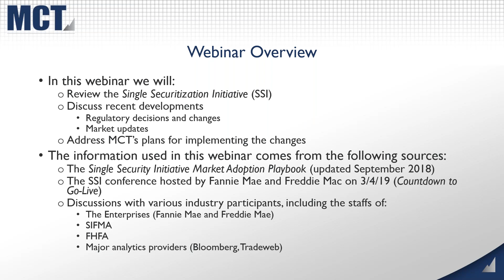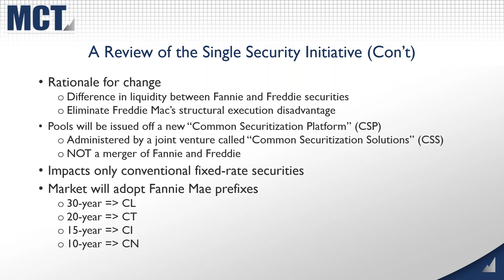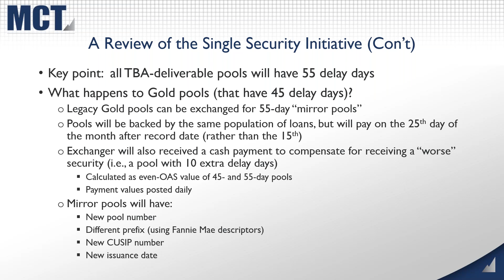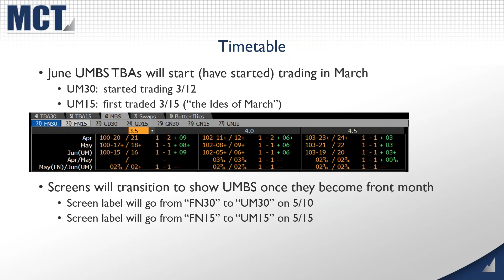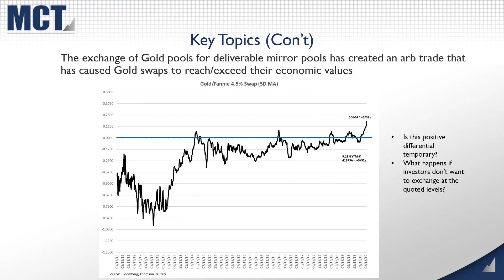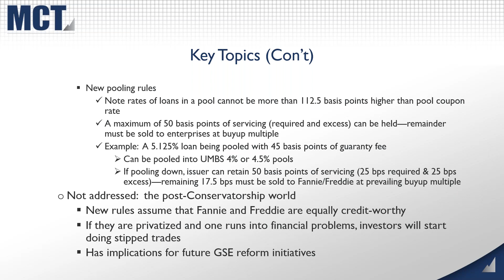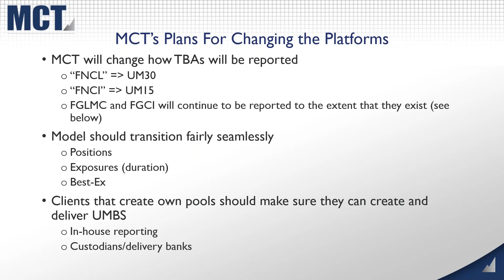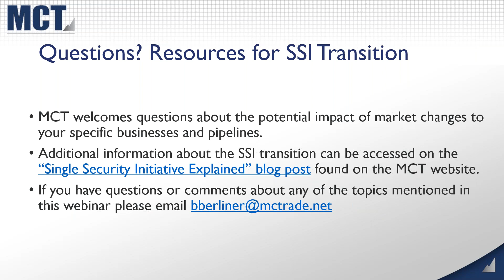Single Security Initiative: Countdown to Go Live - MCT National Webinar 4/5/19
Bill Berliner, MCT's Director of Analytics, returns from the 3/4/19 Single Security Initiative (SSI) Conference to share with clients what to expect with this update scheduled to go live on 6/3/19. Watch the webinar to review the initiative, receive the update on recent developments, and learn how MCT plans to adapt to the new trading terminologies and protocols.